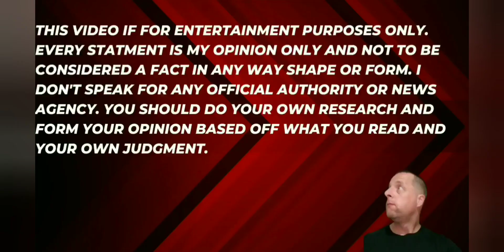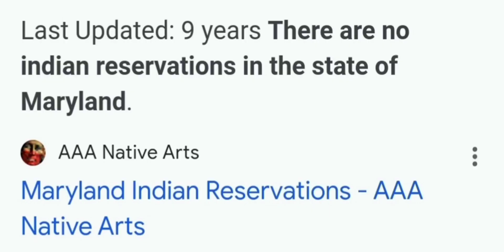Who Telling The Truth? Johnathan Lee Riches Interview. Fox Interview.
Jonathan Lee Riches Investigates conducted a excellent interview with Michael Gabriszeski addressing the speculation surrounding the case. of Rachel Morin. You decide what's true or false.
Sources:

Man who searched for Rachel Morin describes 'terrible' discovery near trail | Fox News